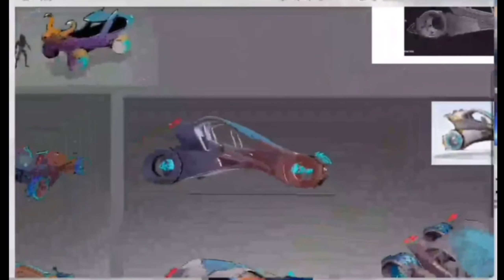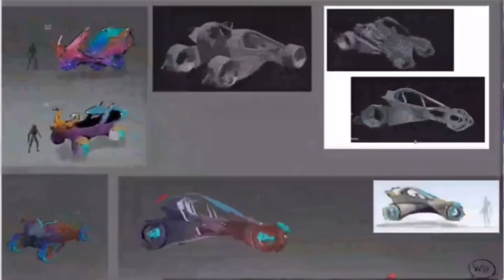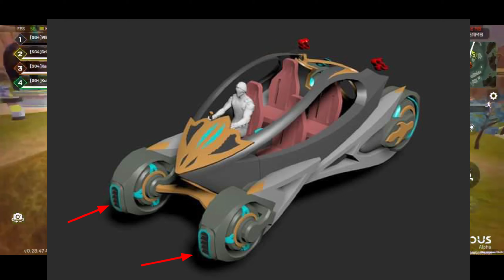Indus car | Indus game car | Indus game car feature | Indian Battle Royale game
Indus game new car coming soon and Indus car new feature future stick car
about all information Indus car
please check out full video band you understand in Dus car feature and power
Indus game for social network Link free register
Indus game battle gameplay RAM